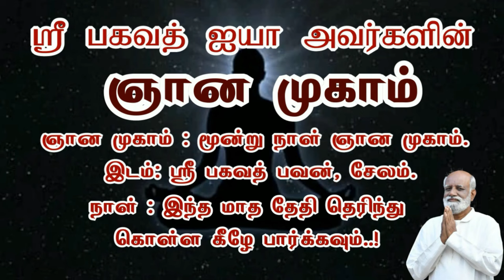மனம் செயல் இரண்டு வகையான பிரச்சனை அதை புரிந்தால் பிரச்சனையை வெல்லலாம் Saravanan